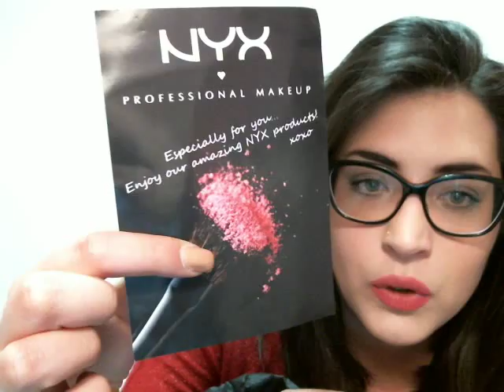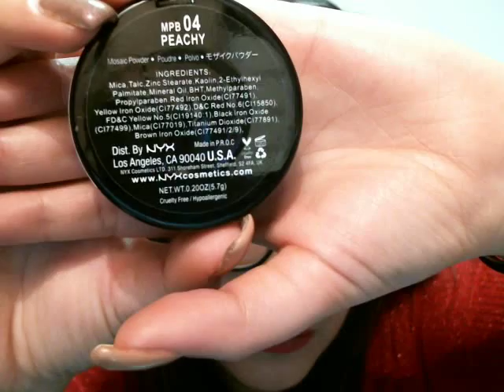Haul-Review prodotti NYX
Ciao ragazze vi lascio il link al canale di valeria e al suo blog un bacioneeee